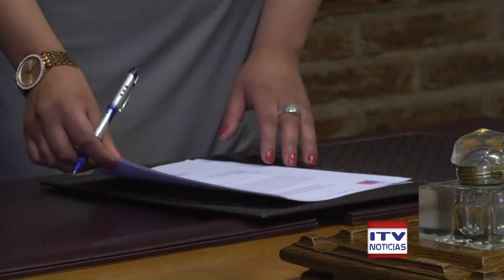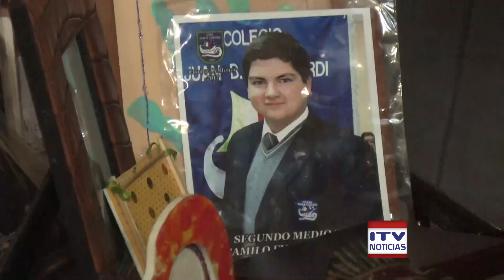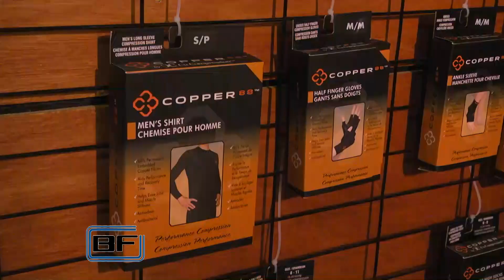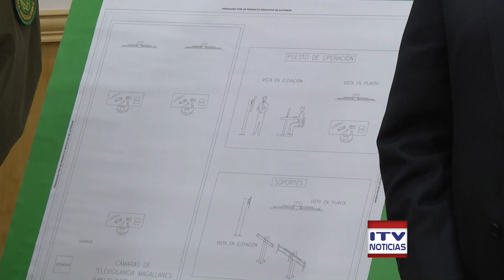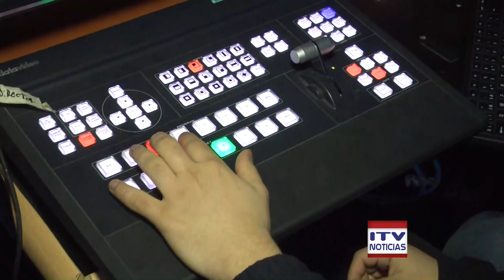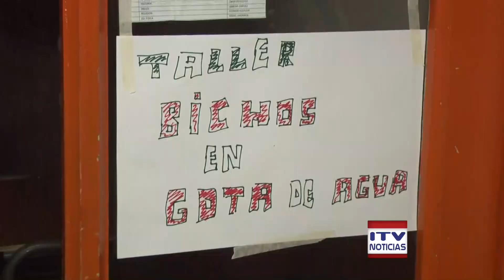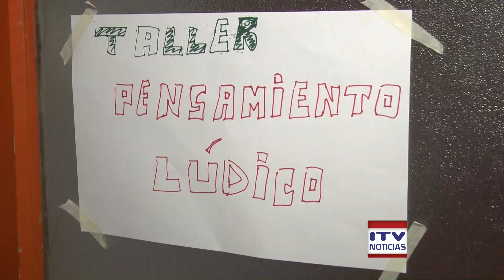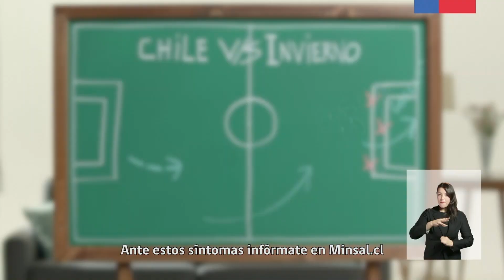ITV Noticias Central - 12 de julio 2018